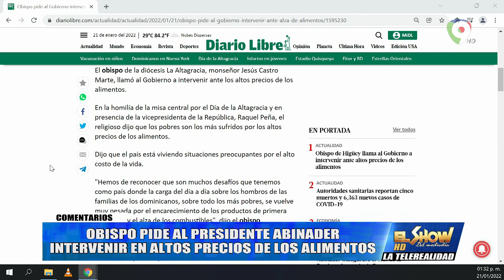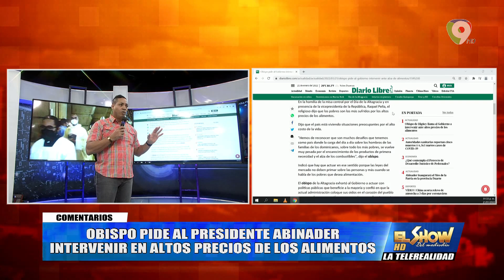Obispo de Higuey pide a Luis Abinader bajar los precios de los Alimentos | El Show del Mediodía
Obispo de Higuey pide a Luis Abinader intervenir en los Altos precios de los Alimentos  | El Show del Mediodía

Obispo de Higuey  llama al gobierno y pide al presidente Luis Abinader intervenir en altos precios de los alimentos, los más probres son los que sufren las calamidades de los altos costos de la cesta básica.